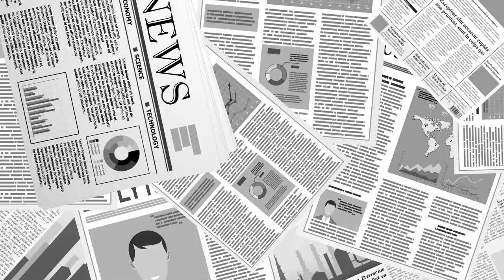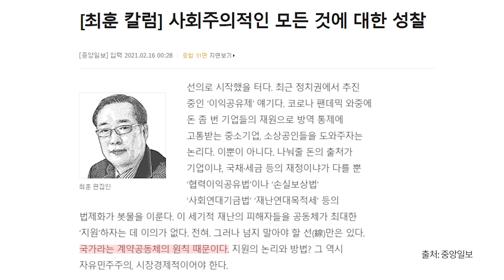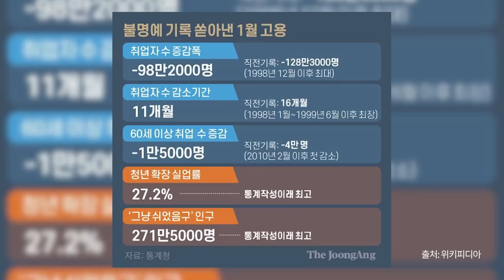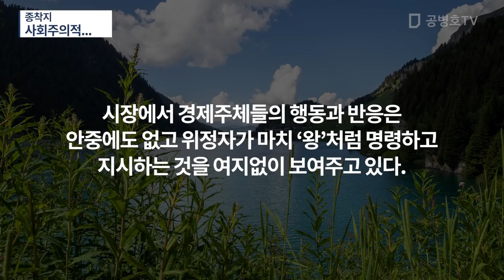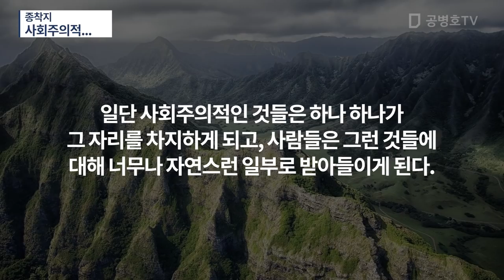종착지 / 사회주의적... [공병호TV]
Bitcoin : 3MTW849AkP2ftLeSK2teZHMmzLu7Z83s9U